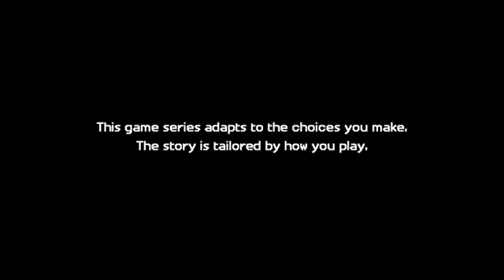Let's Play: Minecraft Story Mode Season 2 [1/15]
Part one of fifteen.
I thought it was really interesting that this game was kind of a ghost.